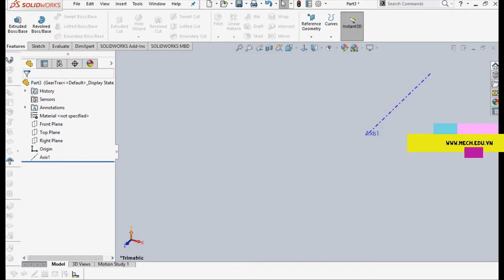Solidworks design gears: Helical Gear